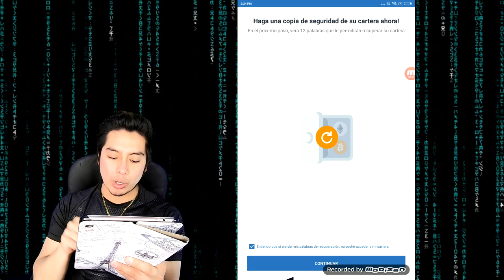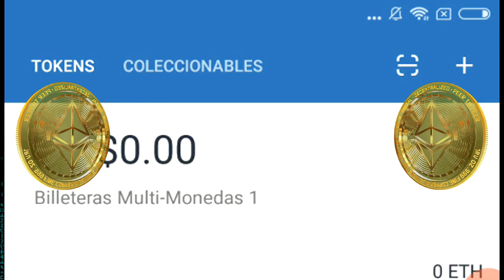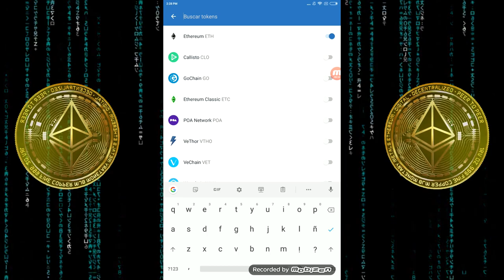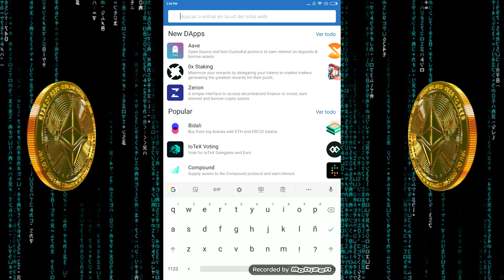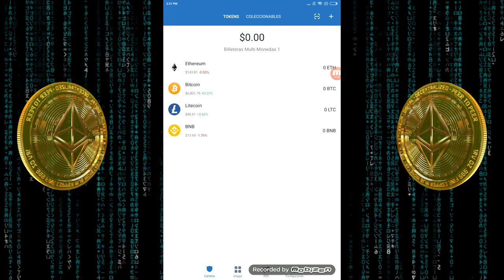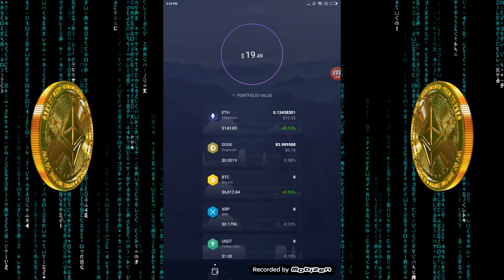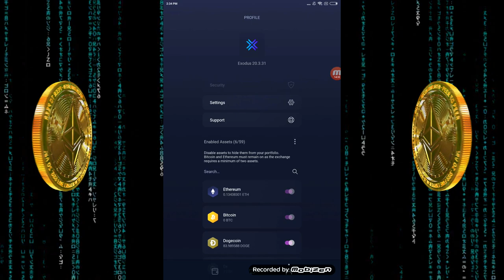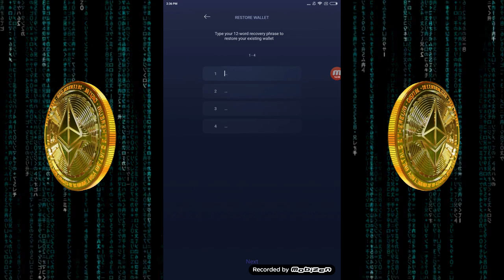🔴2 INCREIBLES BILLETERAS FRIAS para guardar tus CRIPTOMONEDAS ➡💰[GANA CRIPTO YA 2020!!🤑]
✅🤑 Descarga DIAMOND TRADERS desde la Google Play y GANA CRIPTOMONEDAS GRATIS & INVIERTIENDO💰

👇👇📲 📈🤑💵💰 LINKS DE REGISTRO 💰💵🤑 📈📲👇👇
✅🤑 Descarga nuestra App desde la Google Play y GANA CRIPTOMONEDAS GRATIS 💰

Lα cσpiα dε εstε vidεσ,
sεяα dεnunciαdα.
ORIGINAL
📲 📈🔥💵 VAMOS POR TU ÉXITO Y LIBERTAD 💵🔥📈📲